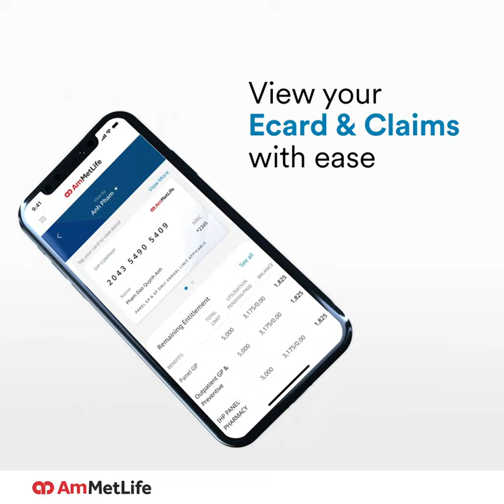AmMetLife Health App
The all-new AmMetLife Health app, designed with convenience in mind to provide you with an attractive, and user-friendly experience.

You can now easily view and track your electronic card and entitlement, claim and guarantee letters, anywhere, anytime! On top of all things, our 24/7 customer support is available through the app.